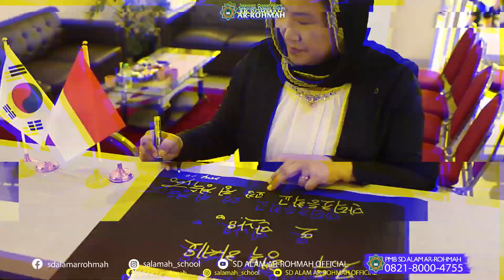PART#2 Participants of International Education' Exchange Manduk Elementary School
Welcome to Alam Ar-Rohmah Elementary School

Participants of International Education's Exchange 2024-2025
Manduk Elementary School - Republic of Korea

Malang, 2-3 October 2024